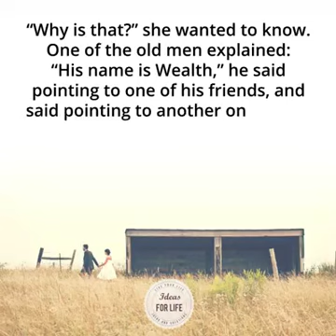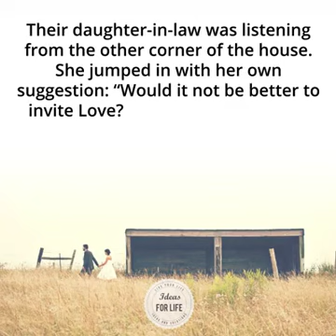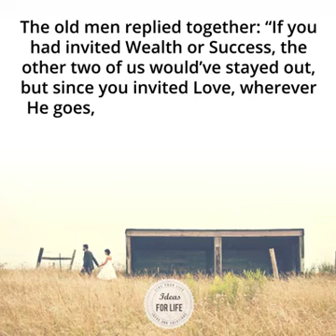10 June 2017(6)